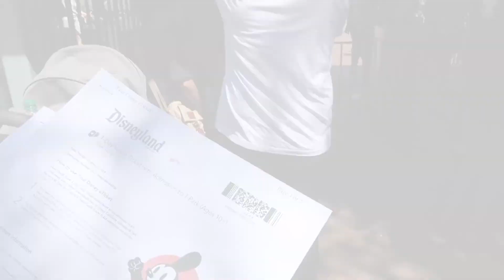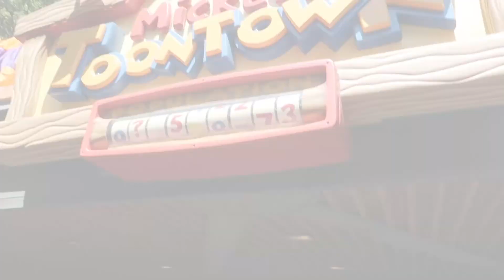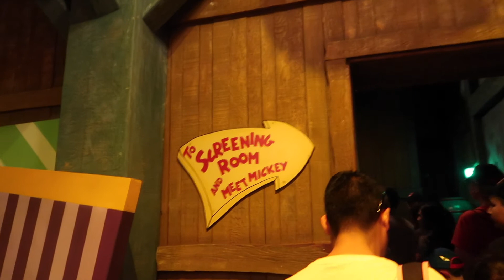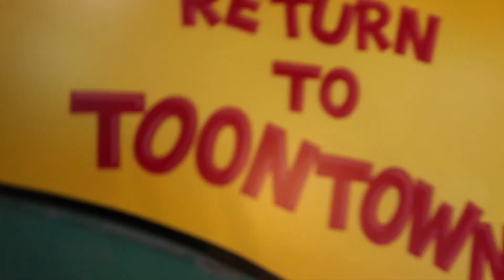USA Trip - L.A. Disneyland Vlog Part 5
Hello everyone,

Welcome back to the 5th part of our USA trip. We are in Disneyland California. I had no clue what to expect from this park as I’ve been a ardent visitor off the Orlando Disney and safe to say it never disappoints. Thus, the California was a surprise with the expectation that it’ll be similar. But it wasn’t. I loved it but also was gutted there was no Disney Princess’s or Beast?!! Lol However, it was amazing to see the characters strolling about casually by greeting and hugging their huge fans. It was a lovely hot day and well worth the trip if your in L.A. As it wasn’t far from where we were in West Hollywood. We walked around the whole off Disney and explored all fields it had to offer. I have addition clips and photos on my Instagram account which will be linked below.

This vlog is going up whilst there is a huge devastaion currently taking place in California with the wildfire. Our prayers are there for everyone and the fire department who are working round the clock to secure the outbreak. Be safe.

Our thoughts are with you.

Mumtaz and Julia